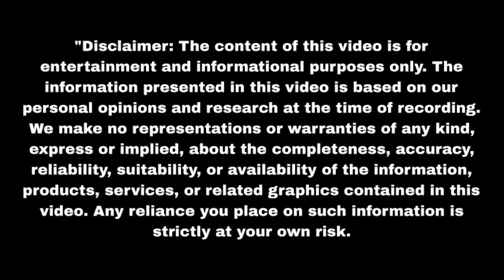क्या पल्लवी बना पाएगी अरनव के दिल में अपने लिए जगह Sasumaa Ne Meri Kadar Na| Upcoming Twist | Update